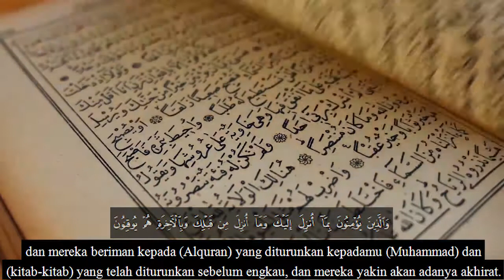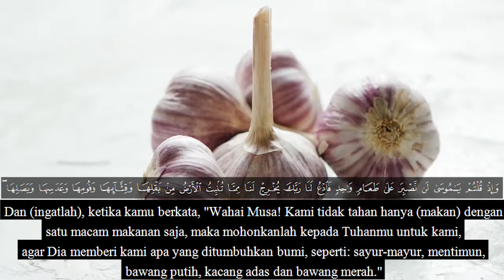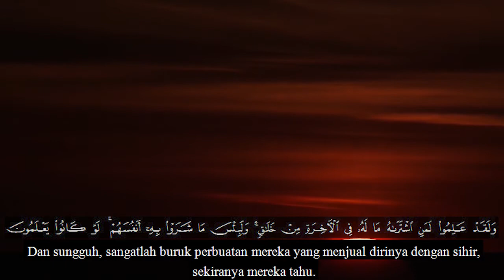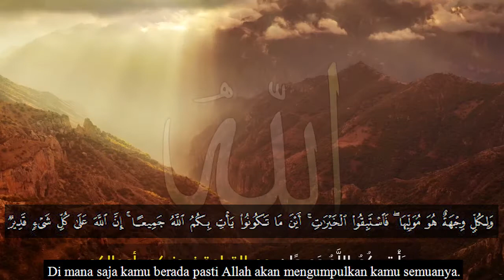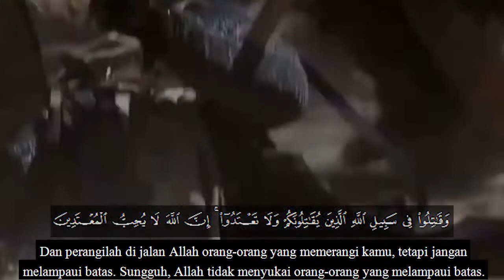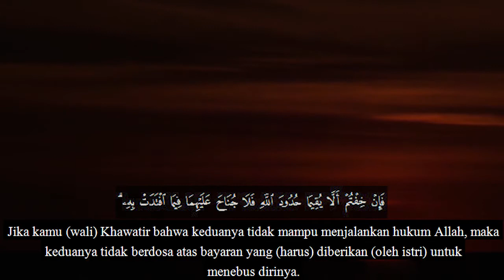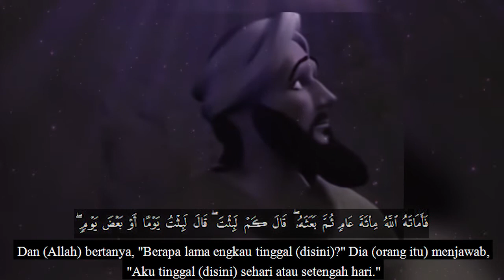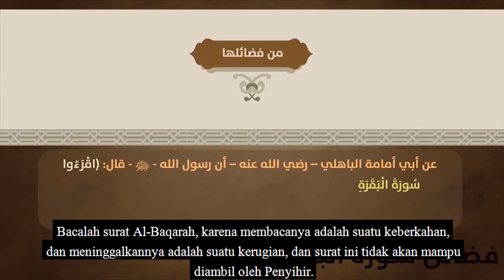Surat Al-Baqarah || Yasir Salamah